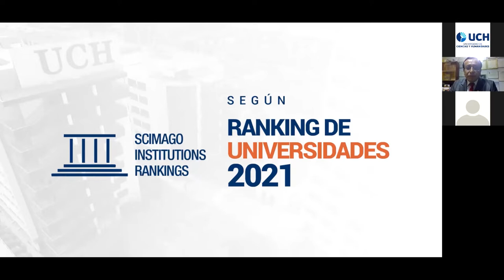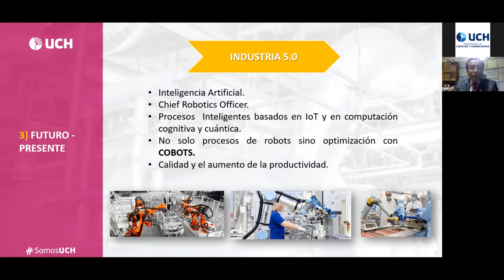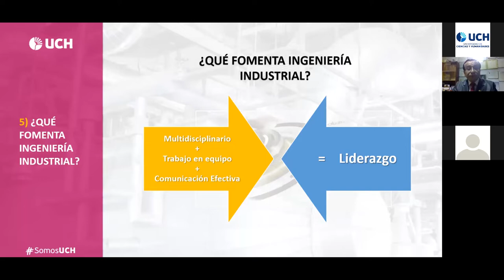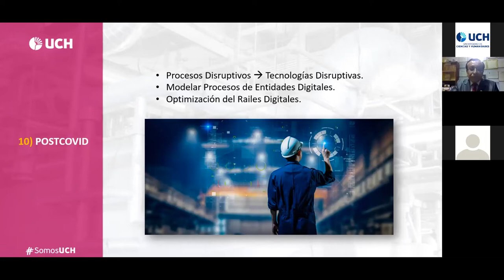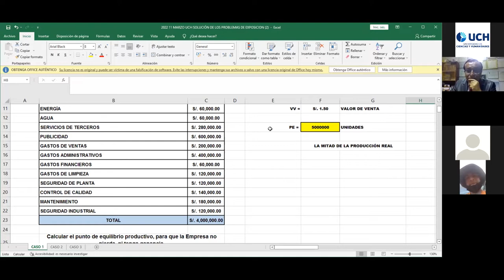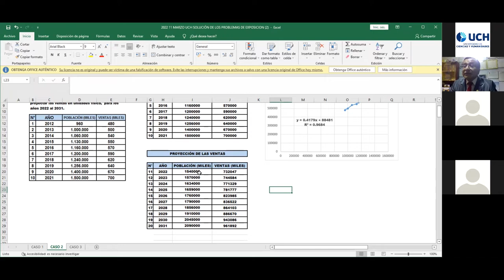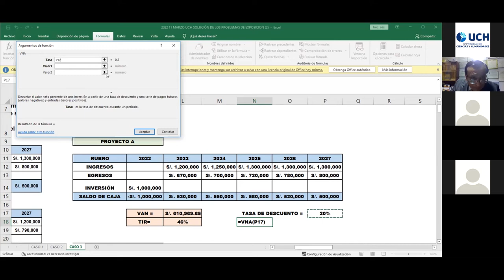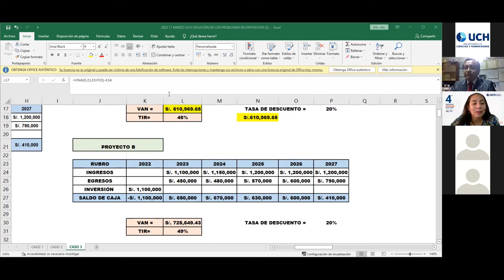UCH | Master Class: Tecnología 4.0 en la Ingeniería Industrial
La Universidad de Ciencias y Humanidades desarrolló la Master Class Gratuita: Tecnología 4.0 en la Ingeniería Industrial, espacio en donde os asistentes lograron conocer cómo realizar la simulación del modelamiento de procesos en una planta industrial.

Se deseas conocer más sobre la carrera de Ingeniería Industrial, ingresa